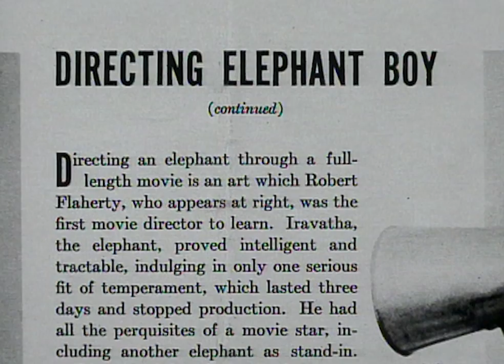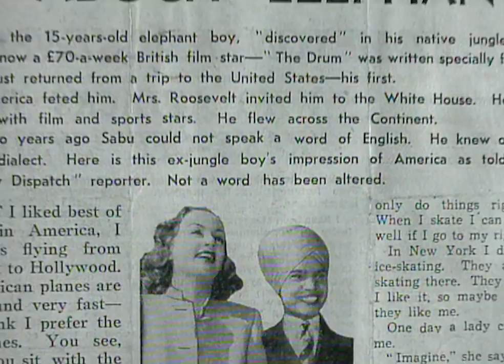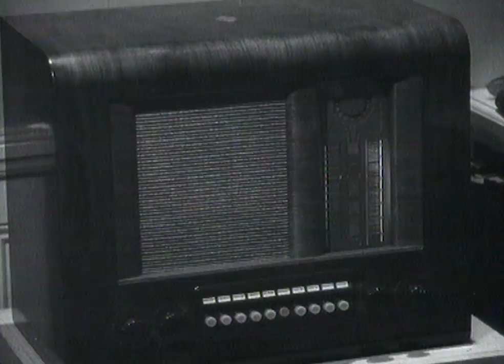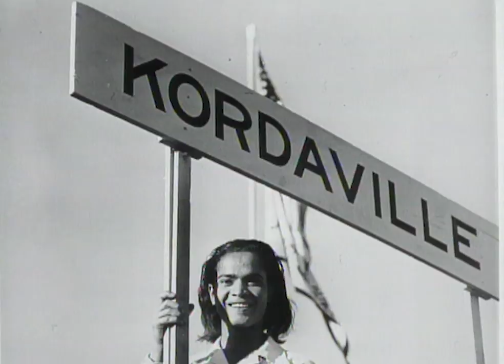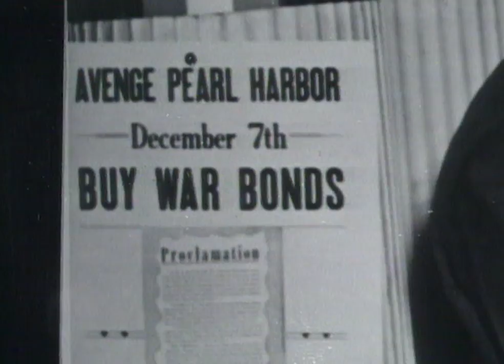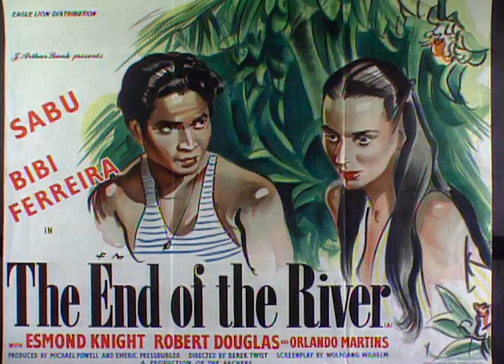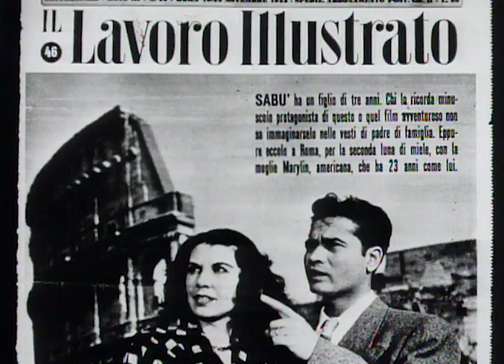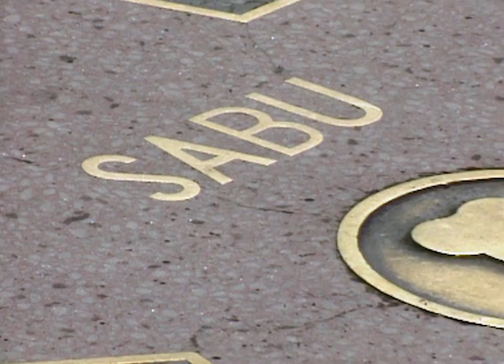The Remarkable Story Of Sabu | Our History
This documentary special recounts the remarkable story of Sabu, the young Indian boy who became an international superstar almost overnight, thanks to the blockbusting films of Alexander Korda.

This film was first broadcast: 29 Jun 1993